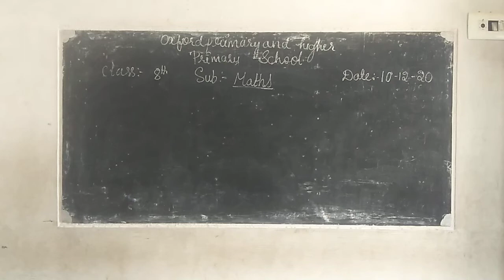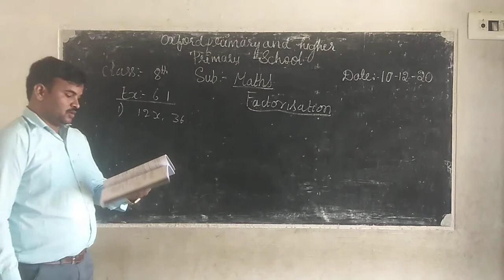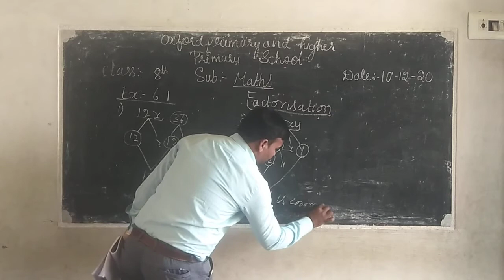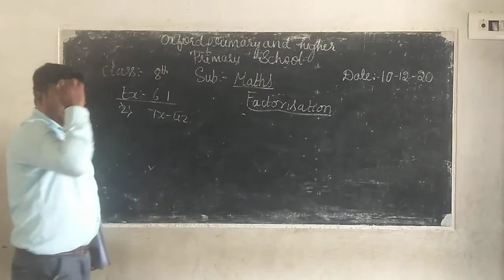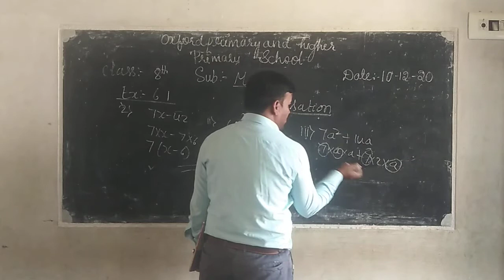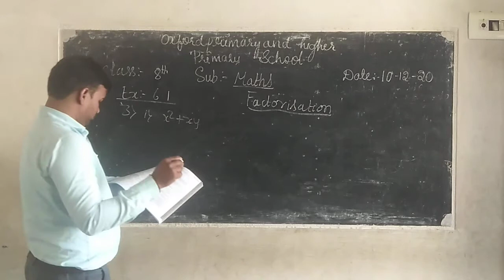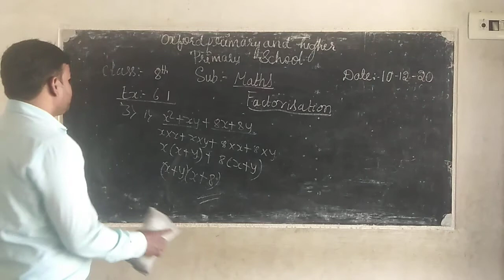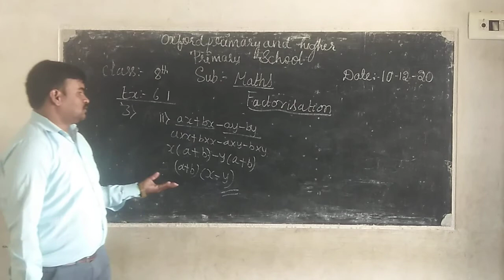8th maths factorisation ex:6.1